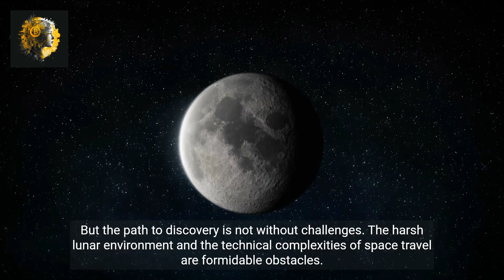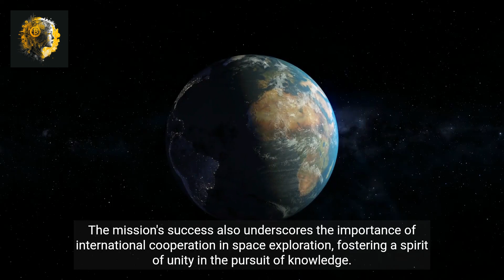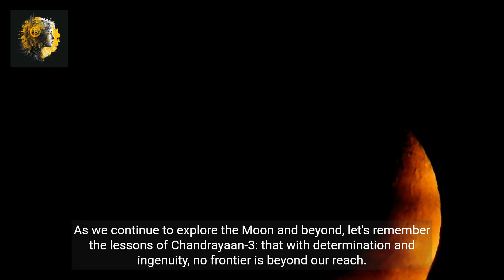India's Moon Landing_ A Giant Leap for Mankind's Quest for Lunar Exploration!.mp4